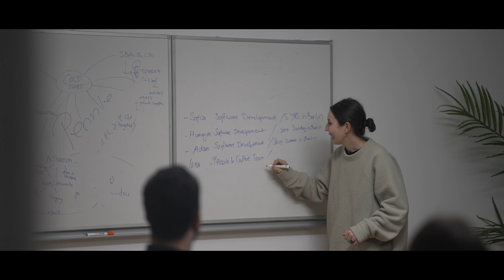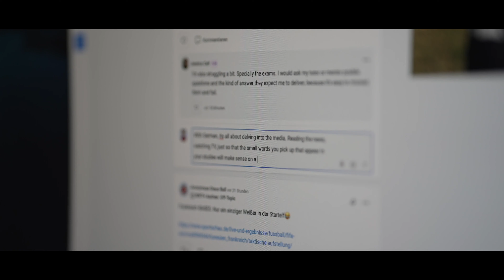WELCOME! | Studydrive Imagefilm 2023 | Das ist unser B2B Team!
Klar, du kennst Studydrive als Studierendenplattform schon. Wir versorgen dich und 2,8 Millionen andere Studis in Europa mit Lernmaterialien. Bei uns kannst du dich mit anderen austauschen, deine Klausurenphase meistern oder deinen ersten Job finden. ABER kennst du uns auch als Arbeitgeber? Nicht wirklich. Dann wird’s Zeit! We proudly present: Unser Sales & Customer Success Team von Studydrive.

Lehrer:innen, Politolog:innen, Wiwis: Hier arbeiten kreative und motivierte Köpfe mit den unterschiedlichsten Backgrounds zusammen an einer Mission. Sie bringen unseren Sales- und Customer Success Bereich täglich aufs nächste Level und kreieren starke Kampagnen, damit unsere Kunden die Nachwuchskräfte der Gen Z gezielt ansprechen können. Also worauf wartest du? Join us und werde Teil eines großartigen Teams. Wir freuen uns auf dich!